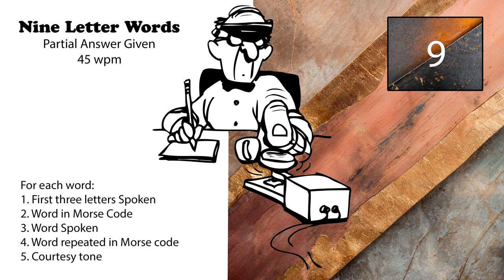9 Letter Words - First 3 Letters Given - 45wpm